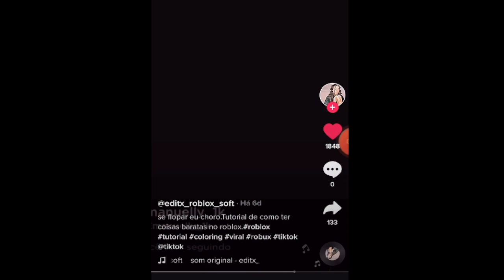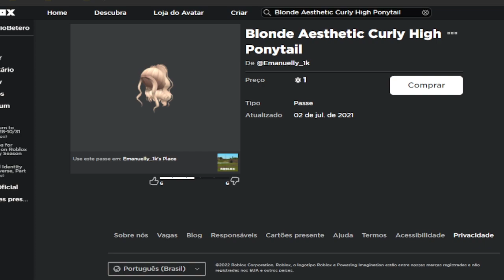ELA QUER te ENGANAR no ROBLOX! ( cuidado )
🔔 Vídeo todos os dias às ⏰ 13:00 ⏰